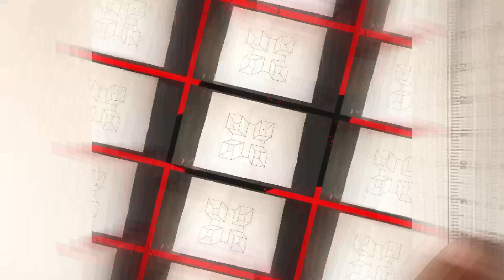EASY 3D DRAWING||DRAWING GALLERY 🔥🔥🔥🔥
Hello Friend's ,,I am Arindam Chatterjee.
well Come To My "Drawing Gallery" Channel.
Now, everybody can draw In this video, I am going to draw a "EASY 3D DRAWING||DRAWING GALLERY 🔥🔥🔥🔥"with color pencils for kids and beginners.
 I Hope you enjoy and like it.And dont forget to activate the notification.

Your Queries.
Drawing Gallery
How To Draw 3D Drawing
Easy 3D Illusion Drawing
3D
3D Drawing Gallery
3D Drawing
3D Illusion For Kids
3D Art
3D Drawing Illusion
3D Optical Drawing
3D Optical Illusion Drawing

Drawing Gallery
3D Drawing Gallery
3D Drawing
3D Illusion Drawing
3D Art
3D Drawing Illusion
3D Optical Drawing